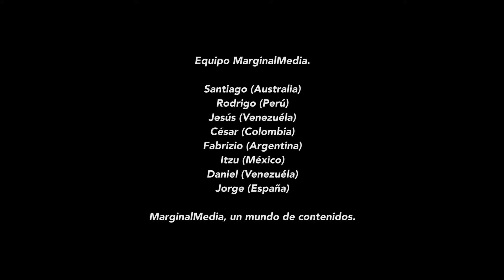Habla el dueño del perro ¡Guaú!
Tienen razón, nos vendemos. A partir de ahora dirijan sus quejas y peticiones a este sujeto. Se llama Jorge Soros... ¡perdón!, Salinas, Jorge Salinas, pero es el Soros de este canal. Él es el culpable de que aún no estemos haciendo vídeos de salseo ni anunciando criptomonedas. Parece un huevón chido pero no se dejen engañar, nos tiene atada la correa a los testículos. La única manera de liberarse del yugo de este mecenas es hacerse patrón y contribuir financieramente al contenido para compensar la balanza. Si no lo haces, aguanta cuando te toque la crítica de aquel/la por quien votaste ¡Guaú!

No dejes de hacernos saber qué contenido te gusta más y qué contenido te gusta menos. (por algo nos llamamos comentaYT) Y de compartir aquello que creas merece la pena

Jorge Salinas, uno de nuestros mecenas, da la cara y habla sobre el presente de nuestra producción y nuestra apuesta de futuro.

Como Jorge dice, queremos ser tu voz. Pero sabemos lo que tu voz nos pide, lo que YouTube no quiere en su plataforma. Esa denuncia social, esas protestas, ese abuso policial, esa corrupción de las autoridades... Cada vídeo sobre política o conflictos que editamos es para nosotros una lucha contra robots y algoritmos de esta empresa que no quieren detectar una gota de sangre, un porro o una porra, un policía corriendo, una mujer gritando, un niño llorando, un protestante lanzando una piedra... Hacemos y rehacemos nuestros vídeos para doblegarnos a los antojos de lo que la empresa piensa son los deseos de las marcas publicitarias. Somos esclavos de los anuncios. Cada vídeo es una lucha entre servir el pedido de alguno de ustedes que quieren que la injusticia social que están sufriendo se conozca y esta plataforma que intenta ignorar eso amenazando con la desmonetización y no distribuir nuestro contenido.

La  solución la tienen ustedes. Compartan el contenido que les gusta, apoyen nuestro trabajo para que nosotros podamos seguir escuchándoles: